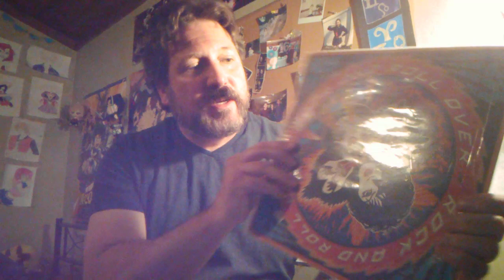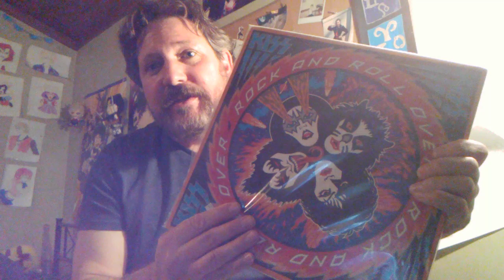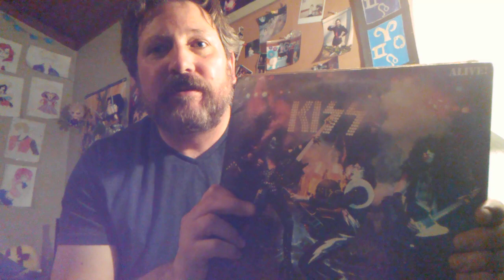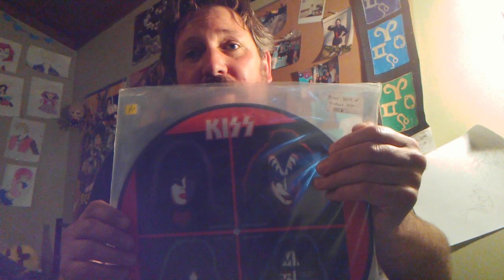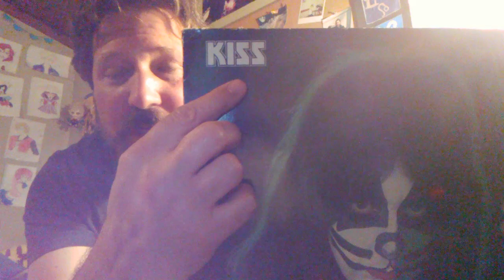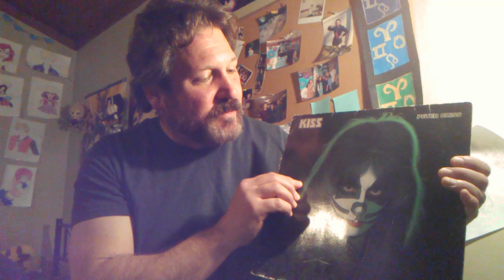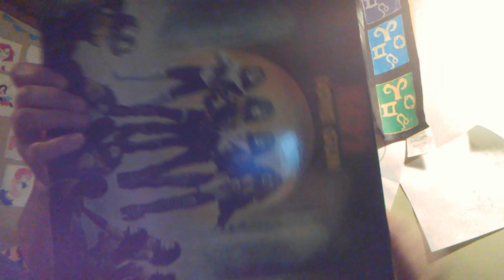Kiss vinyl collection